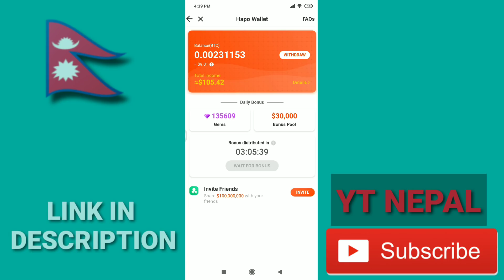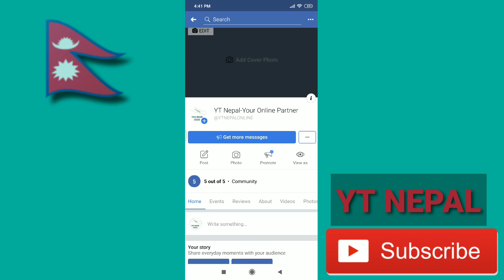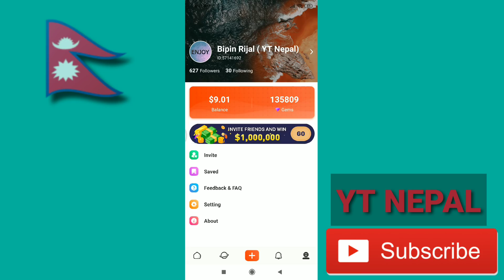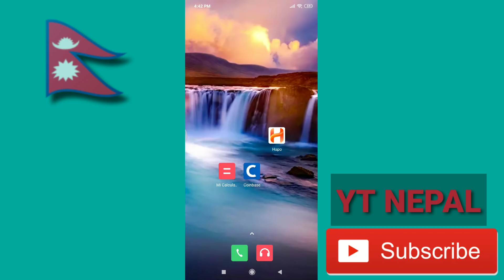Free $5 For You - YT Nepal Giveaway - Sharing Hapo App Earning In Nepal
1.) Like This Video

4.)Download Hapo App from Above, if you have not download It Yet.

5.) finally, You Need To comment in this video.
( Only One Comment is Allowed )